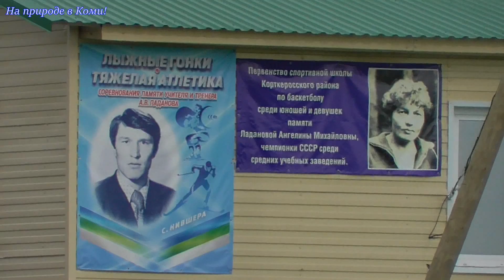Будни в деревне #10 /Утренняя прогулка/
Погуляли.